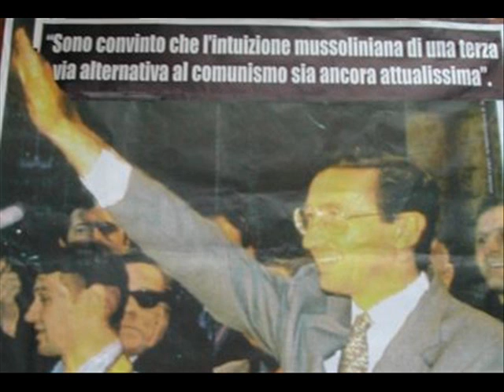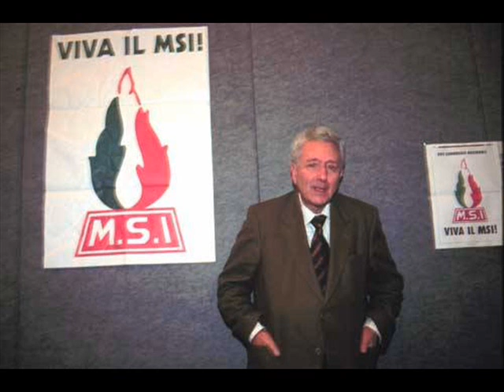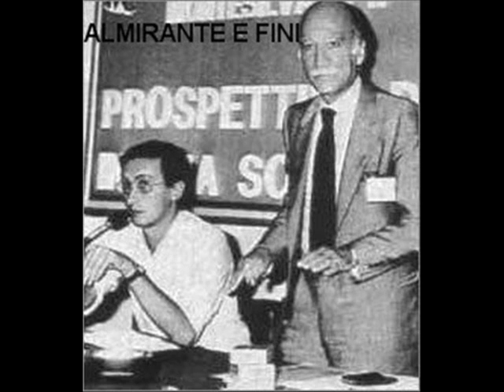FASCISTI SU ROMA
Sul testo "Se non li conoscete" di Fausto Amodei il nostro commento per immagini sull'elezione del sindaco di Roma